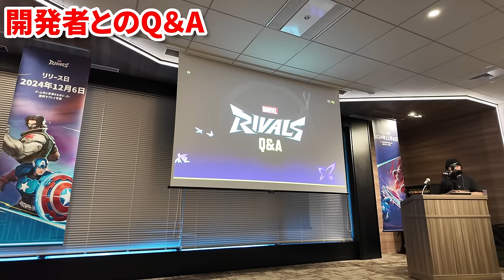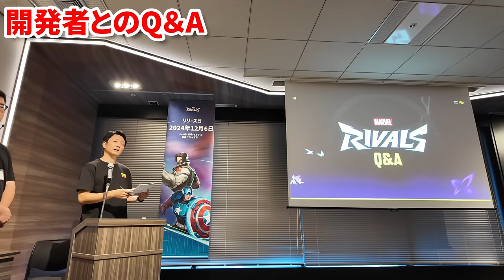【無料】マーベルの新作PvPが今年一番の期待作！新キャラ＆開発者Q&A - Marvel Rivals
提供：Marvel Rivals マーベル・ライバルズ